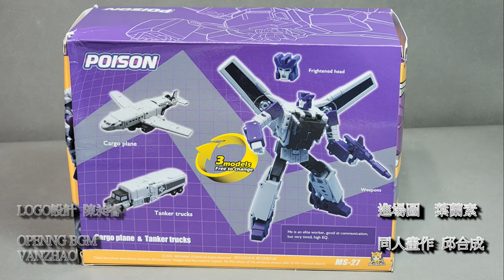胡服騎射的變形金剛分享時間1429集 機械師 毒氣彈 MS 27 POISON MECHANIC TOYS